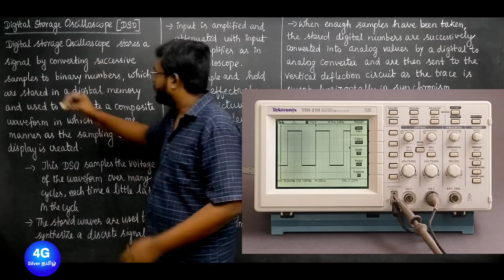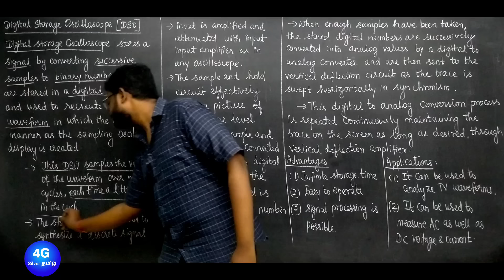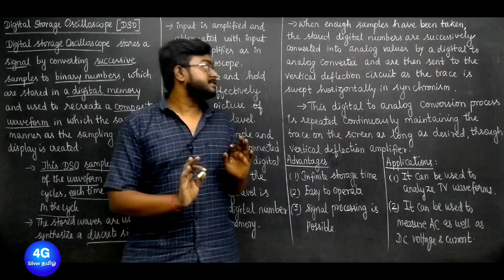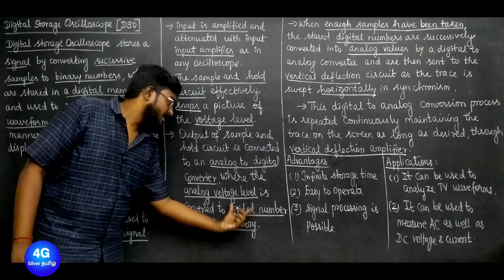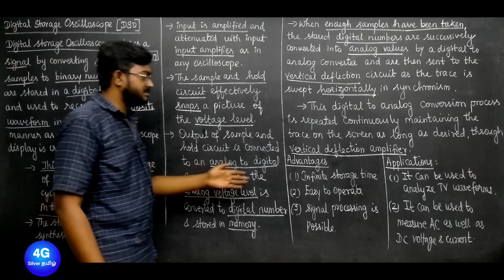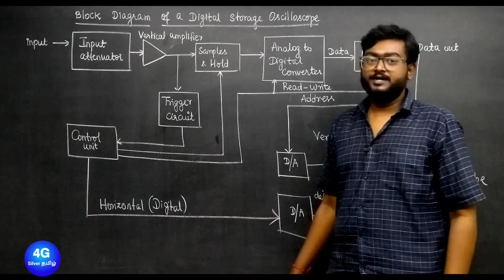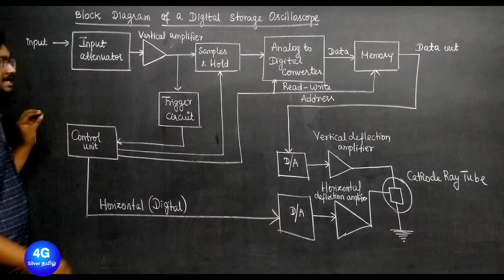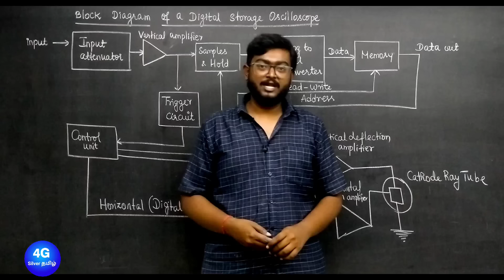Digital Storage Oscilloscope DSO in Tamil BE3251 Basic Electrical and Electronics Engineering Unit 5